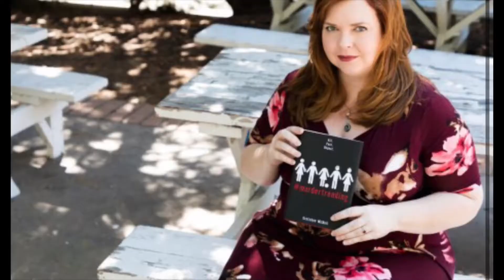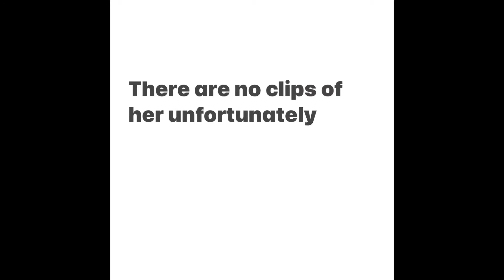Fun Fact #49: Tv Show review 9 of Get Even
What’s cracking everyone! Hope your day is lovely so far. I only watch this series once but I liked it a lot. Hopefully Netflix or bbc iplayer renewed this for a season two. Hope you guys and gals enjoy this video!